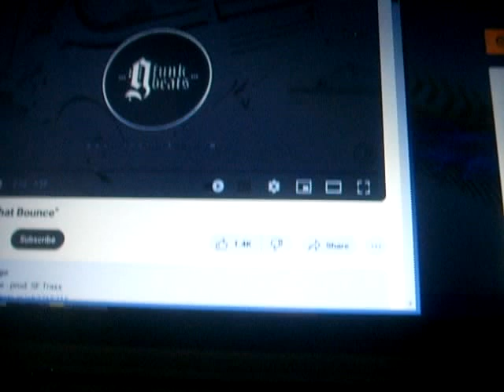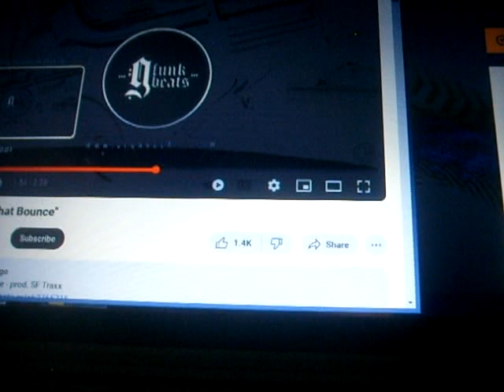Dub itdown - gfunk 10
G-Funk Beat: "That Bounce"